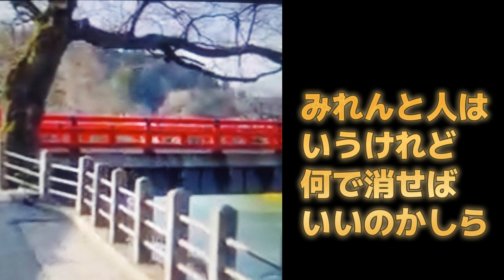高山ブルース うた岡野ゆかり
高山ブルース
　作詞作曲中原真理夫
　編曲演奏動画歌　岡野ゆかり
高山ブルース

そんなあなたと   知らないで
惚れてしまった   女ごころ
だから辛い   逢えないから
悪い人と   言うのはやめて
夜が切ないわ   高山の駅

みれんと人は    云うけれど
なにで消せば   いいのかしら
そんな恋を   した女には
誰もわかって   くれやしない
泪が降るのよ    宮川の雨

二度と恋など   やらないわ
一人ぼっちが   楽なのよ
いいのいいの    慰めなんか
今の私に   何んになるの
お酒が恋しい　高山の町